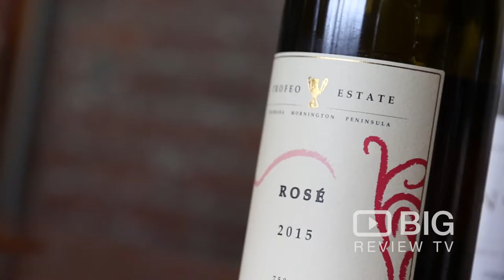Trofeo Estate & Whispering Vines Cafe and Winery in Dromana VIC offering Good Food and Wine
Our wines are handmade and crafted in Terracotta Amphora. Our food is garden grown and sustainably sourced, providing seasonal flavours with modern flare.

Trofeo Estate & Whispering Vines
85 Harrisons Road Dromana VIC Australia 3936